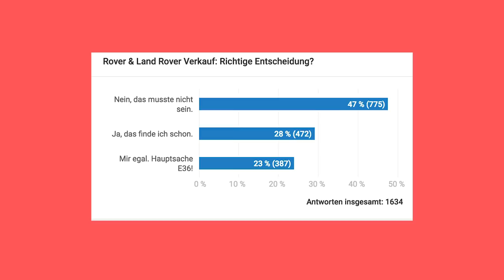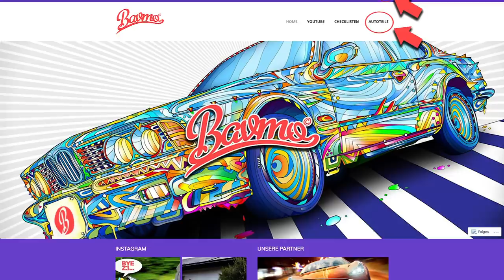Die DUNKLE Seite von BMW Teil I | BAVMO Spezial Folge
In unserer neuen Serie geht es um die Geschichte von BMW und Rover. Wenn ihr wissen wollt, warum BMW Rover überhaupt gekauft hat, dann schaut das Video bis zum Ende an. Viel Spaß! :-)

*Unser Kamera-Equipment:

1. Objektiv

2. Objektiv